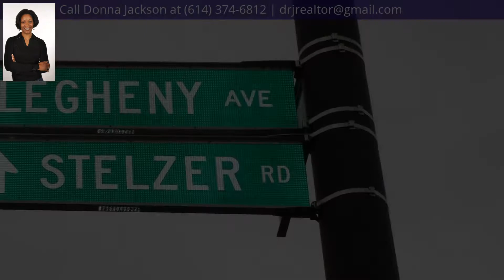407 Stelzer Road, Columbus, OH 43219 - MLS #219043887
Headline
Multiple Use - Columbus, OH